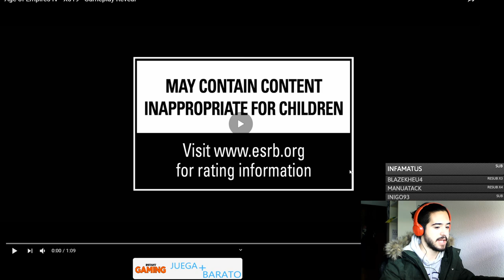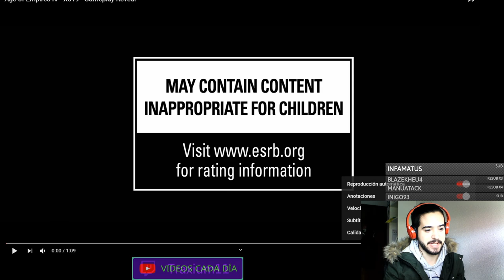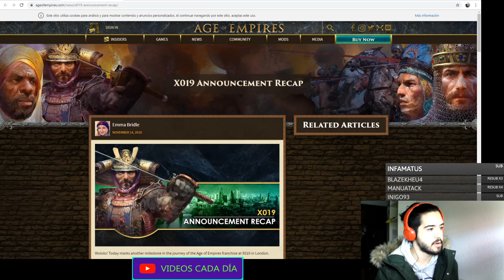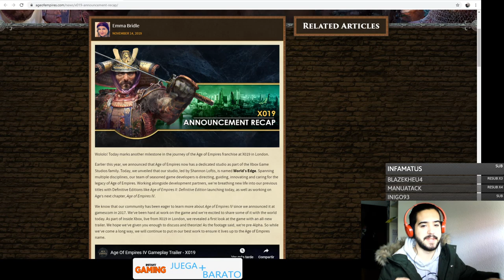ASÍ ES AGE OF EMPIRES IV - Mi reacción al Trailer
Age of Empires 4 en español

Mi reacción al Age of Empires IV - X019 - Gameplay Reveal